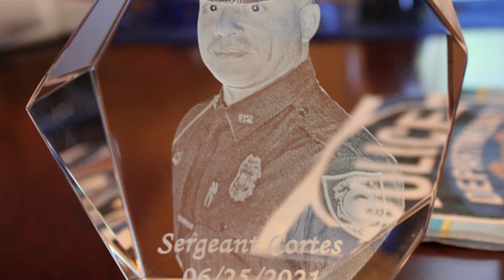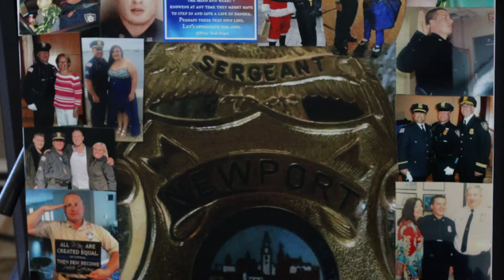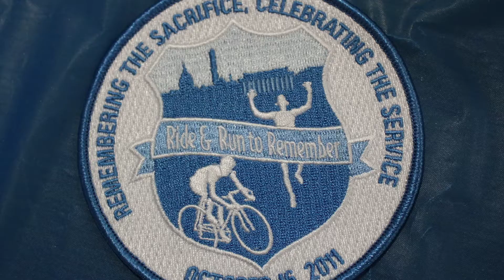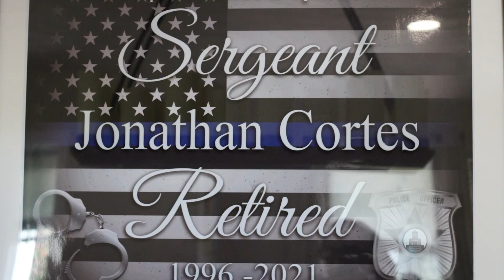SGT Cortes Retirement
Editor: Nicolette Kallimanis